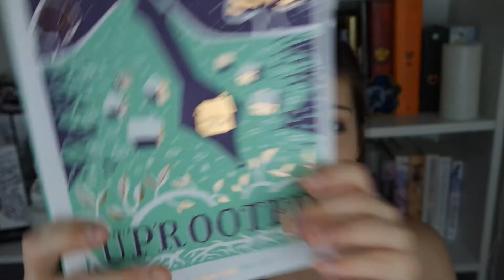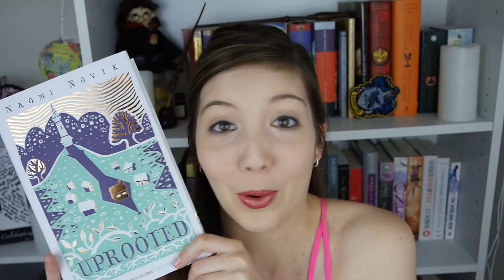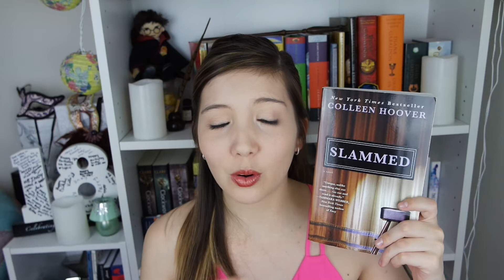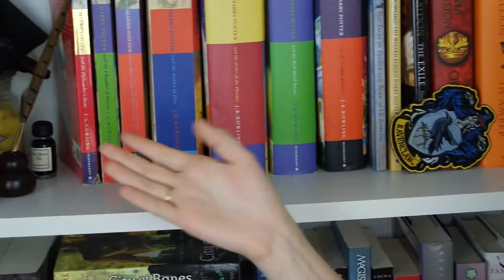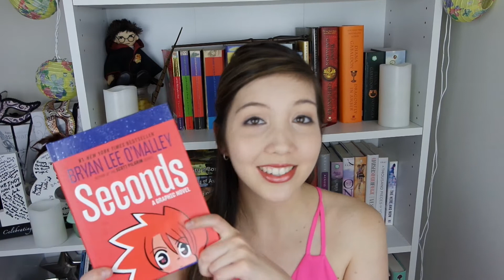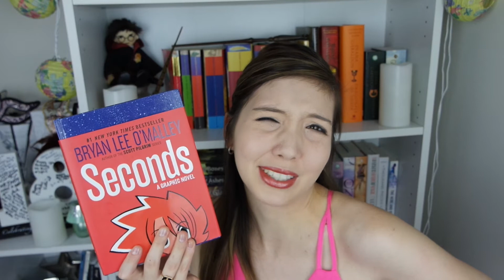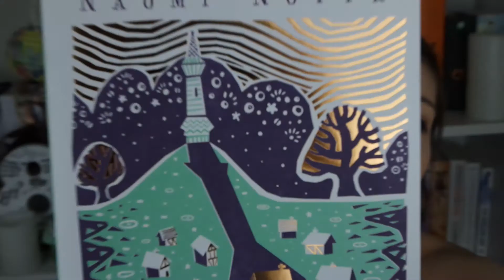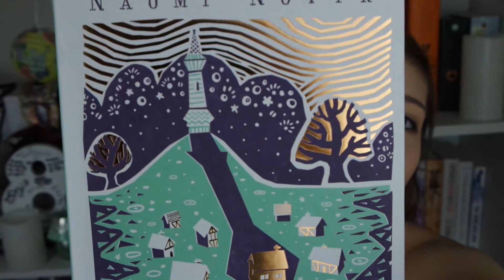The Book Courtship Tag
Love is in the air. . . Well for the love of books!! It's Tag Time!! 3 Uploads later and 4 Description Box type outs, seriously for the love of my patience!!

I Tag: JulieReadsBooks and AlexaTalksBooks

Books I mentioned:

Slammed by Colleen Hoover
Throne of Glass by Sarah J Maas
Harry Potter Series (You know them!)
Ugly Love by Colleen Hoover
Seconds by Brian Lee O'Malley
The Infernal Devices Trilogy by Cassandra Clare